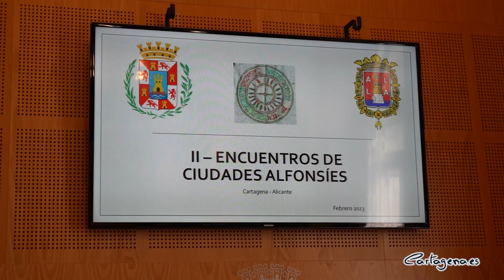Los actos del VIII Centenario de Alfonso X El Sabio se clausuran en Cartagena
Cartagena ha sido el municipio elegido para acoger la clausura de las actividades que se han celebrado a lo largo de 2022, con motivo de la conmemoración del VIII Centenario del Nacimiento del rey Alfonso X El Sabio. Para ello, una delegación procedente de Alicante y encabezada por el concejal de Cultura de dicha ciudad, Antonio Joaquín Manresa, se ha desplazado a Cartagena, donde han sido recibidos por la vicealcaldesa, Ana Belén Castejón, el edil de área de Cultura, David Martínez Noguera, y la concejala de Transparencia, Alejandra Gutiérrez.

En el marco de la celebración del VIII Centenario del nacimiento del Rey Alfonso X el Sabio, se constituyó la Red de Pueblos y Ciudades Alfonsíes y de allí surgió la iniciativa de organizar una jornadas conjuntas entre las ciudades de Alicante y Cartagena entorno a la figura del Rey Sabio, pues por la condición de puerto de mar, ambas ciudades comparten el mismo fuero con los mismos privilegios adaptados específicamente a constituir el llamado frente marítimo del Reino de Castilla en el Mediterráneo.

“Son muchas las similitudes que nos asemejan con Alicante y no menos los lazos históricos que nos unen, en gran parte gracias a este Rey Sabio, que otorgó el Fuero de Cartagena a la ciudad de Alicante cuando la conquistó y pasó a formar parte del Reino de Castilla”, ha afirmado Castejón.

Durante el acto, que ha tenido lugar en el Salón de Plenos del Palacio Consistorial, se les ha hecho entrega de una reproducción del Privilegio Rodado que el Rey Sabio concedió a la ciudad en 1257 y cuyo documento original se conserva en el Archivo Municipal. Tal y como ha recordado la vicealcaldesa, “este Privilegio Rodado fue una de las piezas expuestas en la muestra conmemorativa que tuvo lugar el pasado año en el Museo de Santa Cruz en Toledo y con la que comenzaron los actos del centenario”.

Por su parte, el edil de Cultura de Alicante ha agradecido el recibimiento y el detalle del Ayuntamiento de Cartagena y ha explicado que “este no es un hermanamiento oficial es oficioso y esto viene de la Constitución de Ciudades y Pueblos Alfonsíes de Toledo, donde vimos que Cartagena y Alicante teníamos puntos en común, tanto geográficos como históricos. Estamos encantados y seguros de que esta relación seguirá creciendo”.

La jornada ha comenzado con la visita de la delegación alicantina al Archivo Municipal, acompañados del edil de Cultura, donde han podido conocer los documentos oficiales que se han encontrado en Cartagena sobre esta época.

También en el marco de esta jornada, han tenido lugar las conferencias en el salón de celebraciones del Palacio Consistorial en las que han intervenido el Cronista Oficial de la ciudad de Cartagena Luis Miguel Pérez Adán, con la charla ‘Cartagena ciudad castellana desde 1246’ y el comendador de la Orden de Santa María de España, Juan Manzanares, denominada ‘Fundación y refundación de la Orden de Santa María de España en Cartagena’.